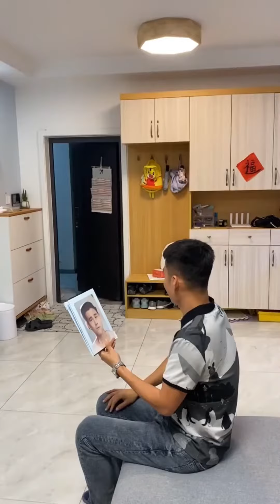女婿智取老丈人私房钱/相亲相爱一家人/宋仁投/最新搞笑段子短视频